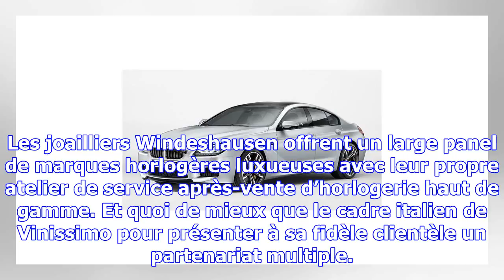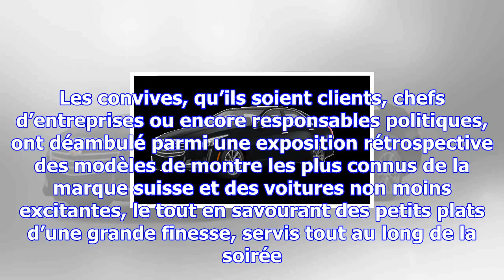Haut de gamme: le luxe en pleine puissance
Les joailliers Windeshausen offrent un large panel de marques horlogères luxueuses avec leur propre ...